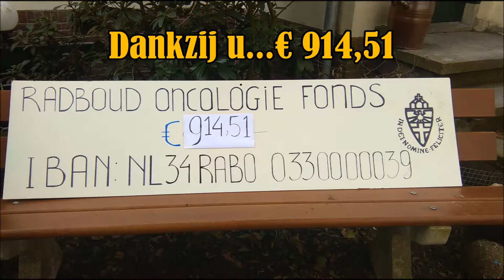Toneel 2016: 'Bedankt' lief publiek...het was geweldig!